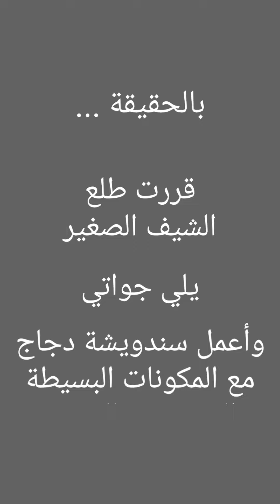سندويشة دجاج بمقادير بسيطة لعشوة خفيفة بس ما كملت معنا